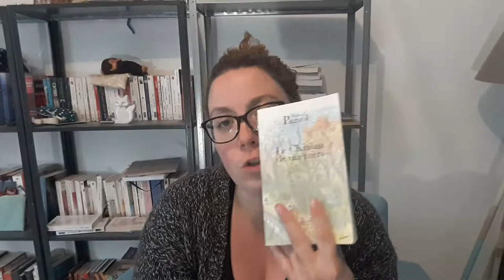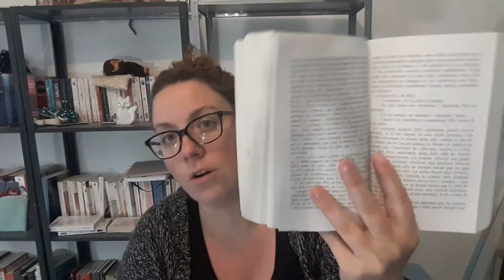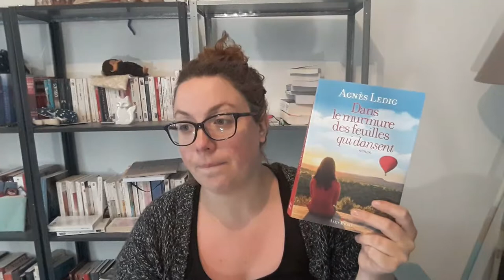Point lecture n°20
Livres cités:
- Le château de ma mère de Marcel Pagnol
-Le gang des rêves de Luca Di Fulvio
- Dans le murmure des feuilles qui dansent d'Agnès Ledig
-Rebecca Kean  Tome 5 et 6 de Cassandra O'Donnell